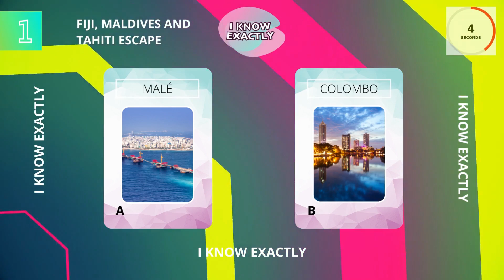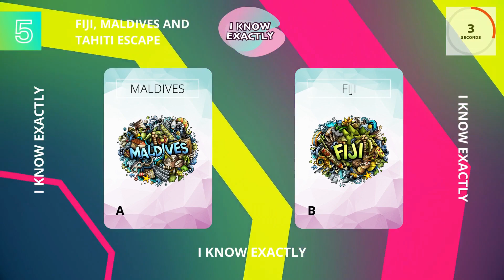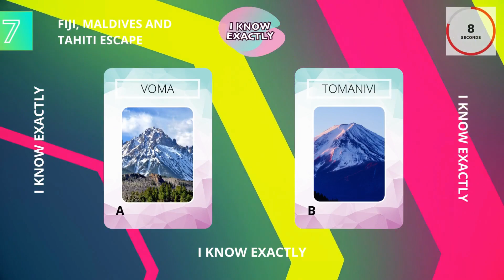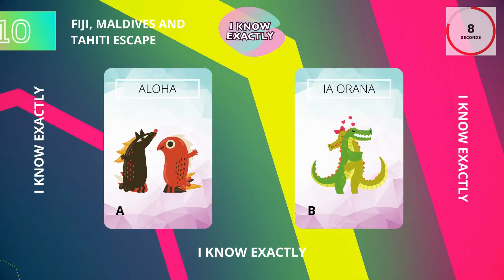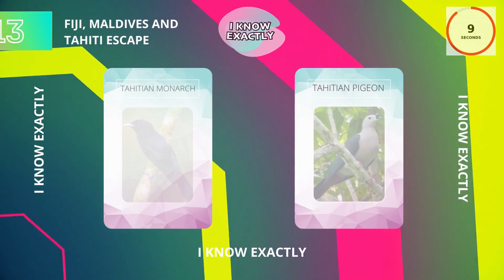Exotic Oasis Challenge: Discovering Serenity in Fiji, Maldives, and Tahiti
Embark on an Enchanting Journey of Serenity! Explore the Breathtaking Beauty of Fiji, Maldives, and Tahiti through the Exotic Oasis Challenge. Immerse yourself in the Pristine Turquoise Waters and Luxuriate in the Golden Sands as you Unwind in these Captivating Pacific Paradises. Engage in a Fascinating Quiz that will Transport you to a World of Exotic Wonders, Test your Knowledge, and Reveal the Mysteries of these Serene Havens. Prepare to be Enchanted, Inspired, and Transfixed as you Discover the Ultimate Escape to Paradise. Dare to Embark on this Extraordinary Adventure and Unlock the Secrets of True Tranquility!

00:00-00:03 Greetings
00:03-00:23 What is the capital city of the Maldives?
00:23-00:42 Which famous movie was partially filmed in Tahiti?
00:42-01:03 How many atolls are there in the Maldives?
01:03-01:23 Which of these islands is known for its overwater bungalows?
01:23-01:43 Which island nation is known for its vibrant coral reefs?
01:43-02:03 Popular water sport in the Maldives?
02:03-02:23 What is the highest peak in Fiji?
02:23-02:43 Which island is famous for its black sand beaches?
02:43-03:03 An island nation with over 1,000 individual islands?
03:03-03:23 What is the traditional greeting in Tahiti?
03:23-03:45 What is the national bird of Fiji?
03:45-04:05 Which animal is native to the Maldives?
04:05-04:26 A bird with a bright red color that lives in Tahiti?
04:26-04:50 Parting